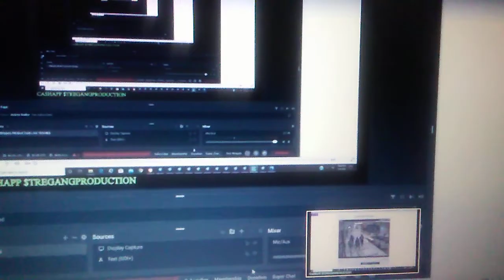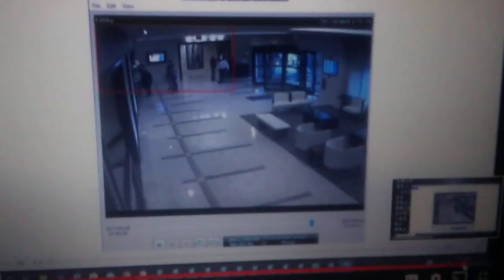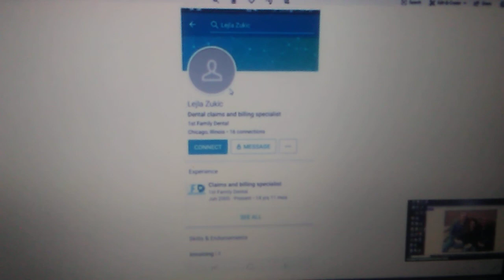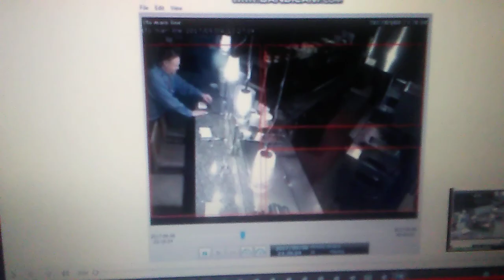J4K KENNEKA JENKINSJ4K!! ULTIMATE BETRAYAL!!